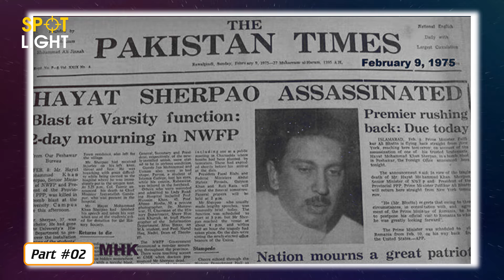Benazir Bhutto ne Hayat Mohammad se Shadi ke liye kiya kuch kiya? | Spotlight